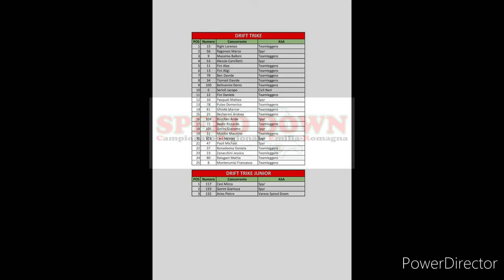Drift trike-Linaro 2017-Regionale Emilia Romagna#drifttrike#race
Terza gara di campionato regionale Emilia Romagna corsa a Linaro il 7/17